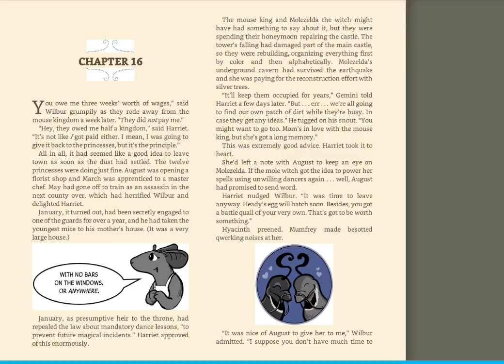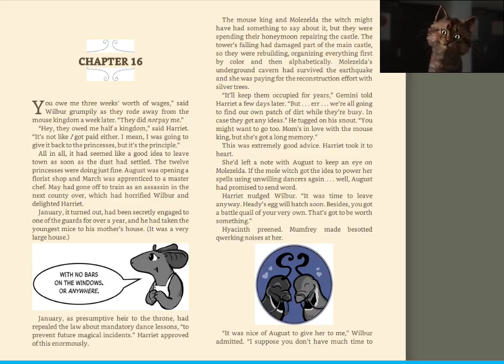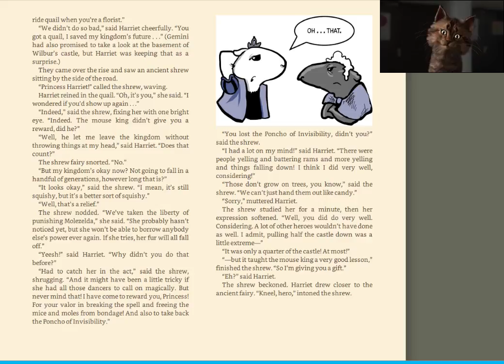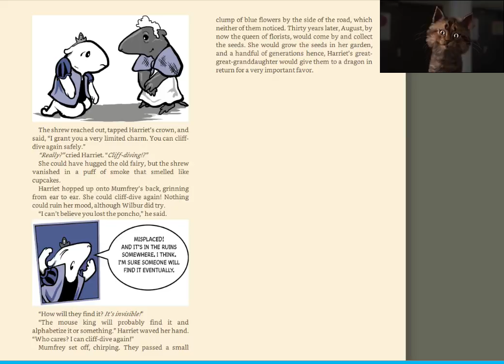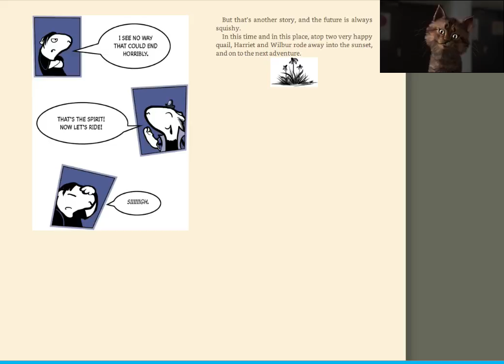Of Mice And Magic Part Nine